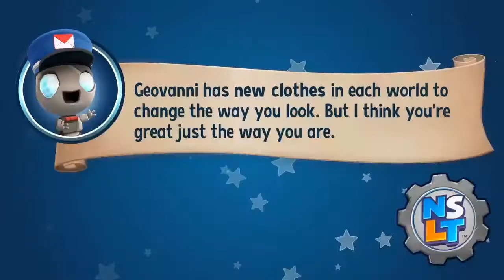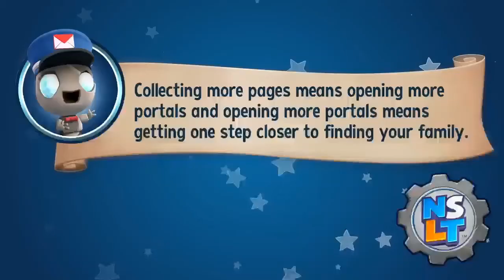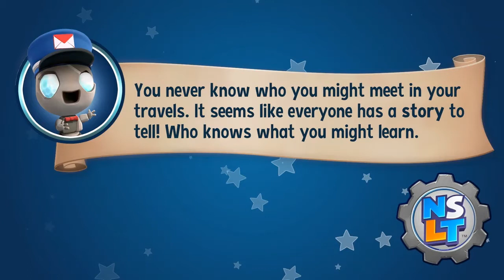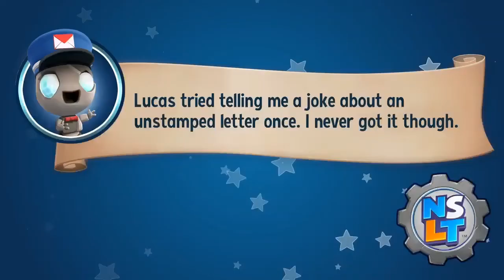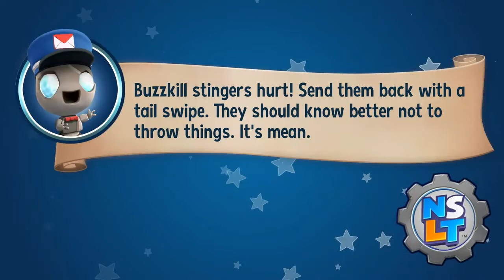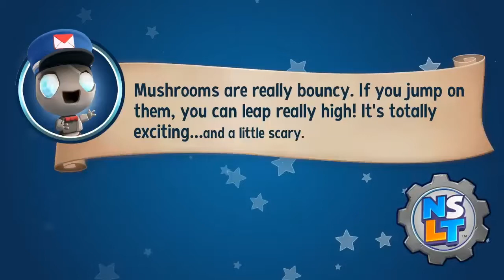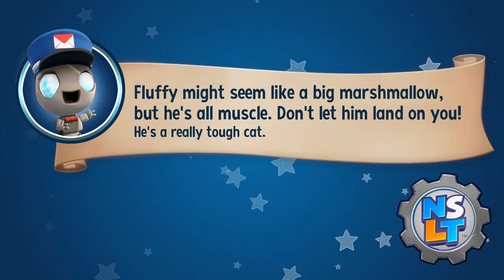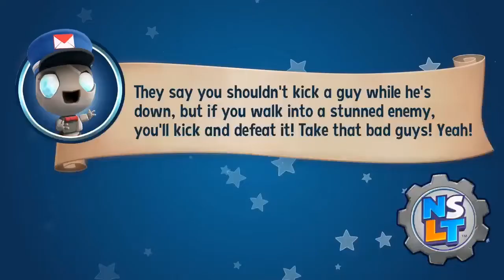Mike Vs. Super Lucky Tales - Wrestlemania!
Going through the wrestling world and beating it, i had a lot of trouble on the side missions for some reason, oh well. Maybe i'll complete them another time.